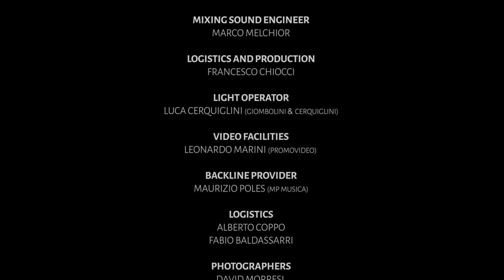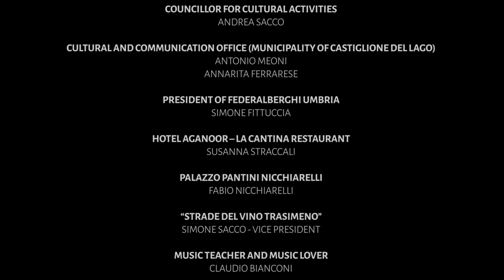Jazzlife | Concert 4 | Gabriele Mirabassi Trio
Jazzlife | Concert 4 | Gabriele Mirabassi Trio | Castiglione del Lago (Pg)

• Gabriele Mirabassi - Clarinet
• Nando Di Modugno - Classical guitar
• Pierluigi Balducci - Acoustic bass
🇮🇹 Jazzlife è il racconto dell’Umbria e di Umbria Jazz attraverso gli occhi di alcuni dei più grandi jazzisti italiani per un viaggio unico all’insegna della ujexperience.

🇬🇧 Jazzlife is the story of Umbria and Umbria Jazz through the eyes of some of the greatest Italian jazz players a unique journey in the name of the ujexperience.

In cooperation with:
•  Ministry of Foreign Affairs and International Cooperation @Farnesina
•  Umbria Regione |  @Umbriatourism
• Federalberghi Umbria

Credits:
• Producer | Umbria Jazz
• Artistic Director | Carlo Pagnotta
• Executive Producer | Stefano Lazzari
• Creator | Michele Baggio
• Editor | Roberto Zanette
• Tech Manager | Marco Melchior
• DOP | Marco De Piccoli

Media partners:
•  @Radio Monte Carlo
• italiana.esteri.it

Tecnical partners:
•  Instamic
• @Universal Audio